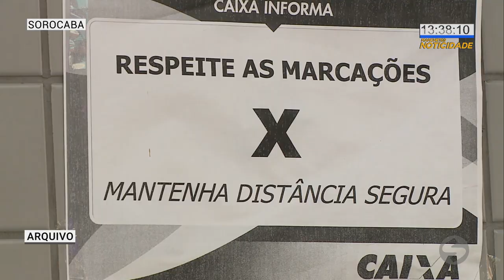Pagamento do auxílio emergencial | TV Sorocaba SBT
Pagamento do auxílio emergencial no estado de São Paulo.

Auxílio
Pagamento
Agências